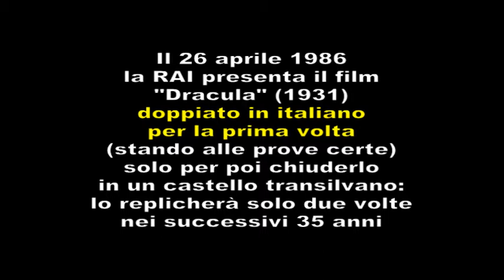Dracula (1931) tre doppiaggi italiani a confronto (Zinefilo Production)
Compie 35 anni di vita italiana il Conte che non beve mai vino, inedito per cinquant'anni nel nostro Paese (a parte notizie vaghe e prive di conferme): il Zinefilo festeggia l'anniversario presentando alcune scene chiave del film nei tre doppiaggi noti in Italia.
Ecco dunque Bela Lugosi con la voce di:
- Elio Pandolfi (RAI 1986)
- Pietro Ubaldi (De Agostini 1993)
- Ambrogio Colombo (in un vago Duemila)
Trovate tutte le altre informazioni sul blog "Il Zinefilo".